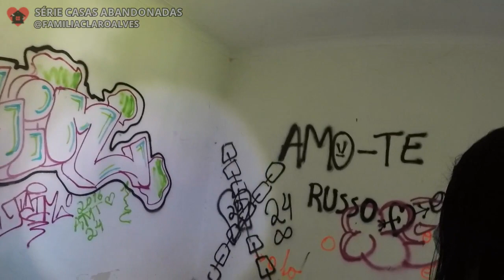PERIGO! CUIDADO COM O PERIGO QUE ESCONDE NESSA CASA ABANDONADA!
Olá espero que tenha gostado do vídeo que fizemos nesta casa abandonada minha mulher entrou na casa sinistra e não aguentou ficar lá pois era uma casa abandonada sinistros suja pois tinha muitas coisas na casa abandonada estava lotada de móveis antigos eu tem cílios de cozinhas que deixaram para trás na casa abandonada não esperávamos que isso acontecesse nessa casa abandonada.